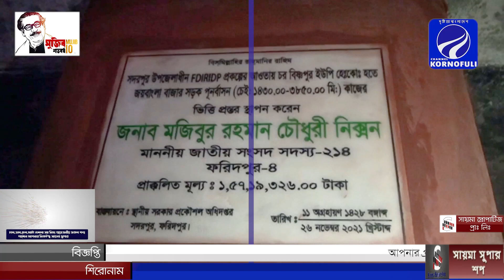শেখ হাসিনা সরকার উন্নয়নে বিশ্বাসী